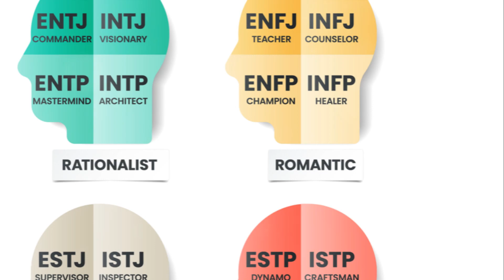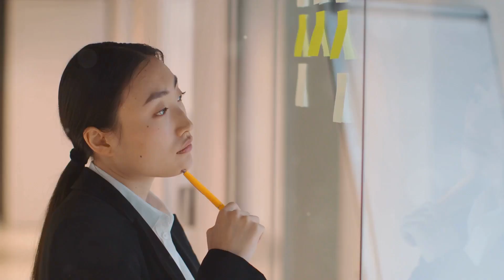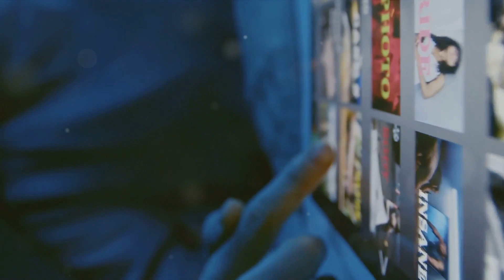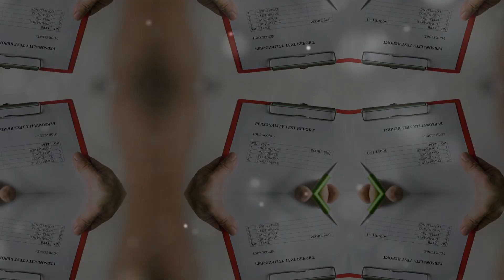7 Key Insights to Date an INFJ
Dive into 7 key insights that will enhance your understanding of INFJ relationships. In this video, we unravel the intricacies of INFJ relationships, offering valuable tips for those embarking on a romantic journey with this unique personality type.

00:00:00 - Introduction
00:00:30 - INFJs are Idealists
00:01:03 - INFJs are Introverted
00:01:33 - INFJs are Highly Sensitive
00:02:06 - INFJs Value Honesty
00:02:36 - INFJs are Complex
00:03:10 - INFJs are Giving
00:03:40 - INFJs are Loyal
00:04:04 - Conclusion